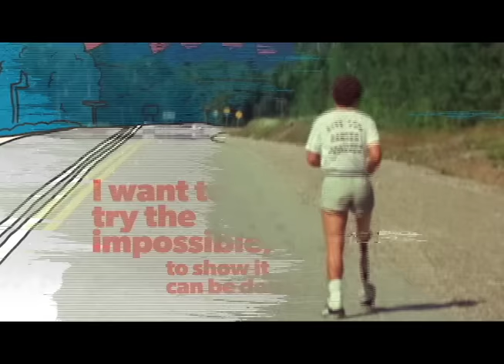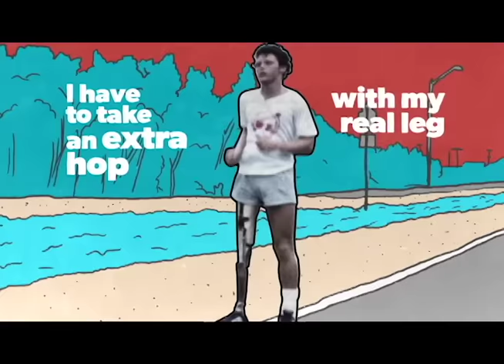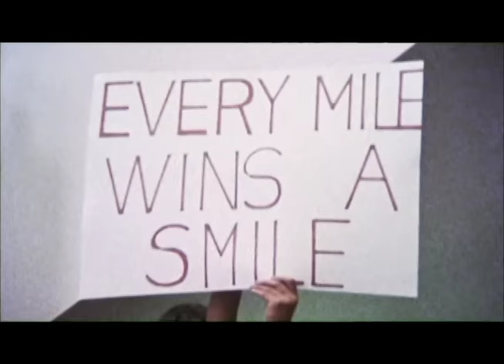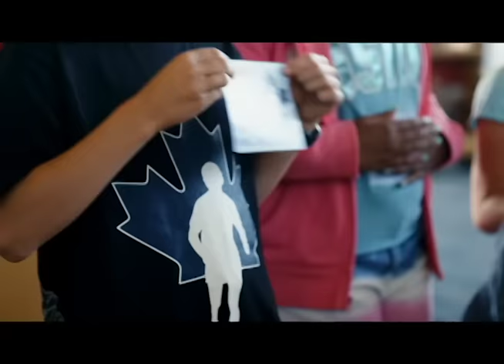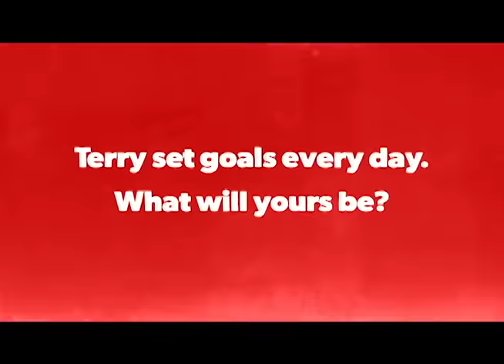Terry Fox, Anything's Possible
“Terry Fox, Anything’s Possible” (11 minutes)
A refreshing documentary that updates Terry Fox’s gripping story for today’s youth by featuring modern accounts of young cancer survivors, interviews with Fox family members and one of Canada’s leading Oncology specialists. Inspired by the animation stylings of the 1980’s, when Terry began his Run, the documentary intercuts never before seen archival footage with animation outlines, giving a unique, fresh look and style that are relatable to today’s youth.